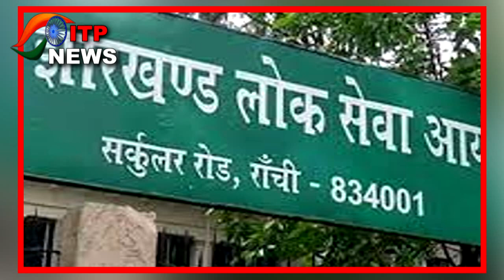JHARKHAND NEWS | नियोजन नीति को रद्द करने की माग हुई तेज़...| झारखंड में हो रहा जमकर प्रदर्शन